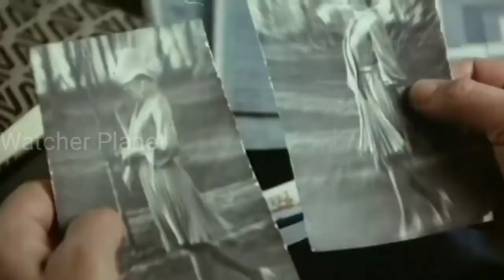Stay As You Are Film Explained in Hindi | Stay as you are movie explained in hindi | Watcher Planet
Stay as u r movie explained in hindi
Stay As You Are Film Explained in Hindi
Stay as you are movie explained in hindi
Stay as you are ending explained in hindi
Stay as you are movie in hindi
Stay as you are full movie Explaine

Credits:
Director: Alberto Lattuada
Producer: Giovanni Bertolucci
Writer: Enrico Oldoini
Paolo Cavara

Video Topics :
1.hollywood movie explained in hindi
2.movie explained in hindi
3.explained in hindi
4.movie explain in hindi
5.hindi explanation of hollywood movies
6.movies explained in hindi
7.hollywood movie story explained in hindi
8.hollywood explained in hindi
9.movies explained
10.explain hollywood movie in hindi
11.hollywood movie explanation in hindi
12.ending explained in hindi
13.hollywood movie explain
14.hollywood movie hindi explained
15.hollywood movie hindi explanation
16.movie explained
17.hollywood movie in hindi explained
18.movies insight hindi
19.endingexplainhindi
20.Ending Explained In Hindi
21.Explained
22.Movie Explained in Hindi
23.movie hindi explained
24.hollywood movie
25.explained in hindi
26.Movie Hindi Explanation
27.hollywood movie in hindi explain
28.hollywood movie in hindi explained
29.hollywood movies in hindi explanation
30.movies explained hindi
31.love story movie explained in hindi
32.hollywood movies in hindi explanation
33.Movies Explanations in Hindi
34.Movie Explained in Hindi
35.Film Explained in Hindi
36.Film Explained Hindi
37.Film Explain in Hindi
38.Film Explained
39.Film Explained in hindi
40.Film Explaine hindi